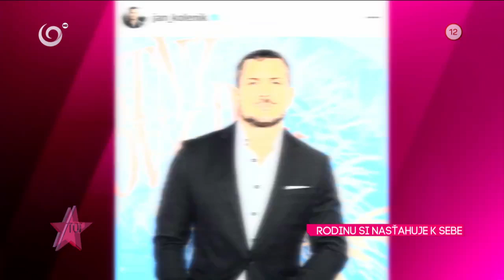Janko Koleník pozval celú rodinu na Vianoce k sebe (ZA SKLOM)